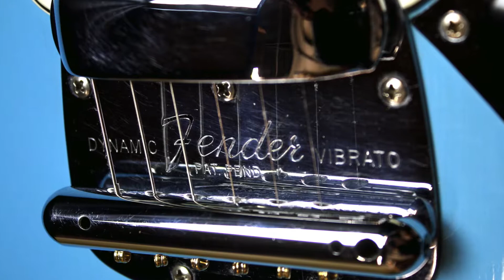1966 Fender Mustang